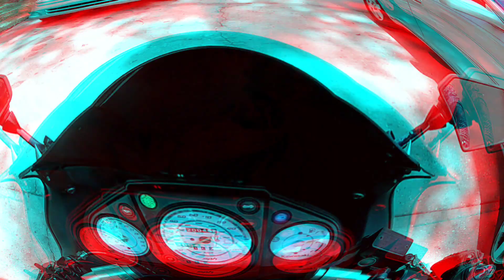Happy Birthday to myself lol New Motorcycle 😈 2012 Kawasaki Ninja 250R